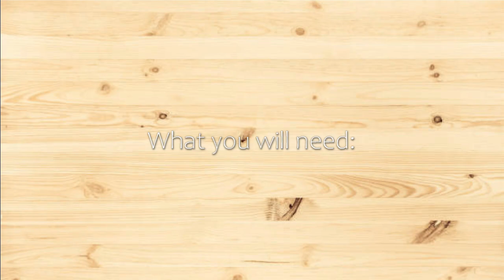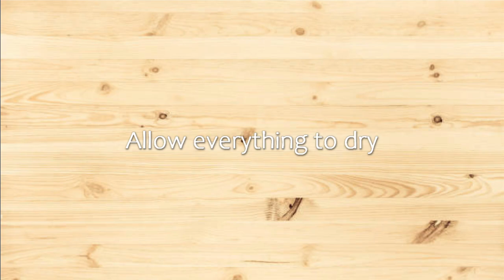Sand Art - Cherish Photo Frame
Using Acrylic Sand and Craft Glue you can create a beautiful Sand Art frame. This techniques can be translated to many different surfaces to create a Sandstone look.